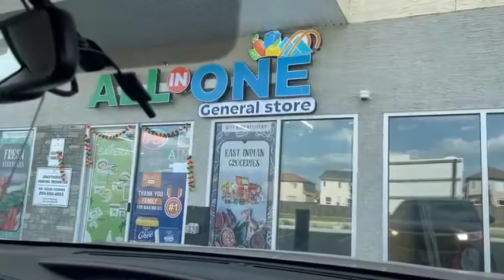All in one ( General store ) ❤ vlog # indian mum # winnipegale ❤